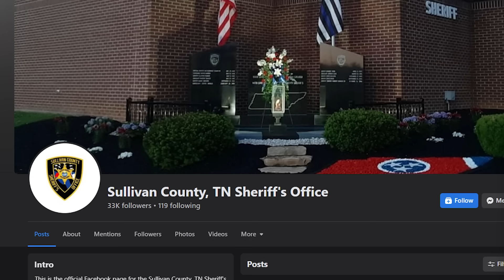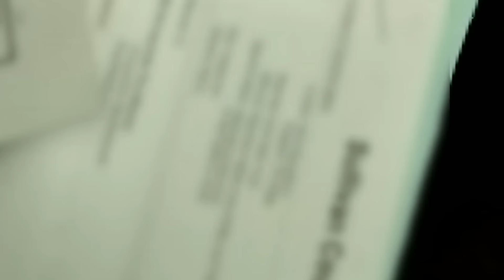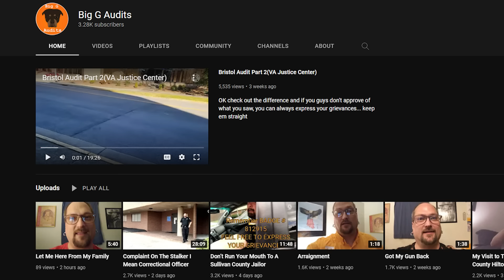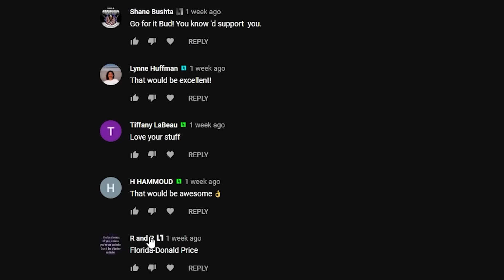Officer Breaks The Law - Follows Man Home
---Gear Recommendations---
Body Cam

---Channel Members---
Dennis Anderson
Shane Bushta
david cat ＆ bus
James B.
Witch Hunt
Charles Clarke
Kieran Tibbitts
Bob Balue
madcat61207
Karl P
H HAMMOUD
neuroticknight
Destined Nation
Plums Mom
Michael Gruber
Andrew Cox
Joshua Brenner
Kim Van Zandt
Ashmaker
Toni Dixon
Dave
givenn johnson
Friendsincode
Esquire Audits
azpower phxaz
Gary Mendez
R “MileHighMedic” K
Ste El
Phillip Hanley
Kevin Dollar
tim tompkins
k. murphy
MAX POWERS
ProdGamer
JunIoR Jones
Alice Ayres
scdawn
Tiffany LaBeau
Najo PATRIN
Michael Martin
Gaines Kergosien
Robert Lewis
Anthony Delgado
Willie Hanks
In Your Shoes
Linda Ward
Ryan Fowlie
Rhyme Penttila
Dunwoody01
Michael Justice
Freedom 2 Film
EL.ANTONIO GARCIA
Sharon Sekhon
Freedom Rover
Bocefus Murica
Bobby Wall
Tammy Crothers
Martineek
Ro Bo
bk250
John Parker
ȓhō Яя
Jim Anstey
Nena Frank
First Last
Tina Rowan
Sweet Lou
Jay El
ichibot
Kenneth Terry
Barry Kesselman
Alvin Morant
Pork-Zombie Puke
dvdescamilla14
Red Baran
Tricia Rapstine
palpablenotion
CHERZERD
Mr Blubby
John Phillips
Gvassallo72
Russell
Jason Kron
Randy Shoop
Cheryl Fodal
Cat Buchanan
John Wesley
John Schwartz
Justin Waugh
Lisa Koster
Tom Bouchard
Pita DaBomb
Pia Konstmann
Louis Olswang
Vince Sarmento
danb1a
Joseph Brady
Richard Gravelle
Steve “Cruzer”
Roman Bičan
Sweet Peas
Dawnseeker2000
Larry John
Thomas Ohmstead
Sean Omara
J Osceola
owensapug
rickyt43515
Gloria Wilson
Matthias
jeebus2495
trevor marchant
John Knight
Adam Kinsey
Summer Lamb
Tom Waters
kenneth blagburn
Den of Robbers
Lazaro Vazquez
Vapor Trails
Zane McNab
Oscar Urbina
BigAlboski
T-roy Jewell
J Poster
1 FOR THE FACTS
Doc Robinson
Gerald Moore
Phoenixsunsfan2001
G March
K H
Timothy Lyons